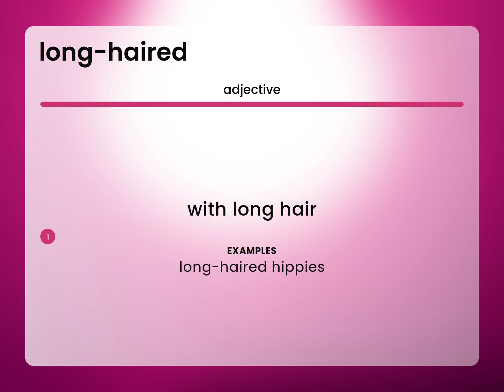Long-haired | meaning of LONG-HAIRED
What does LONG-HAIRED mean?

Susan Miller (2023, April 13.) Long-haired in the dictionary